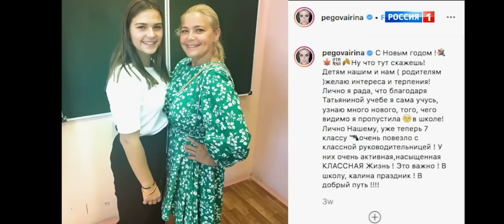привет Андрей, в гостях Ирина Пегова ❤